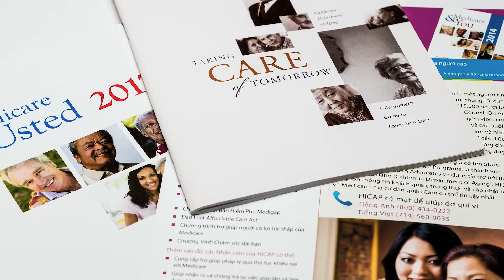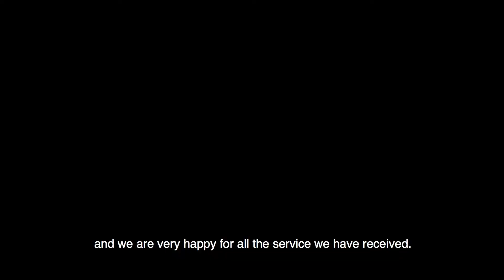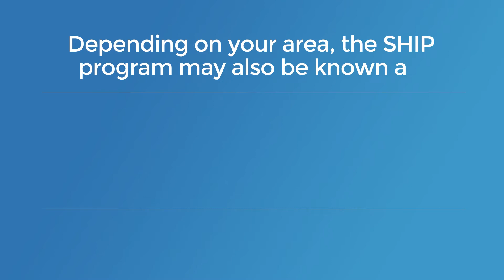How SHIP Helped Me - Interview with Maria and Isaac Vargas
Medicare is complicated, even in English. Need one-on-one assistance in your language?

Rachel McGoogan scheduled a Spanish speaking Medicare counselor so her parents could better understand their coverage options. A SHIP counselor worked both with Rachel and her parents to provide Medicare help.